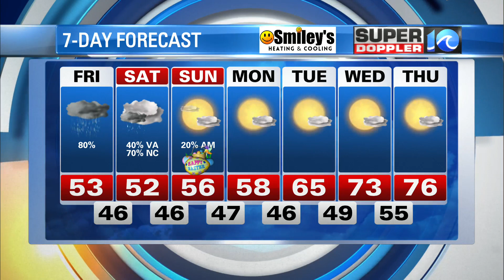WAVY Weather Evening Update | April 6, 2023